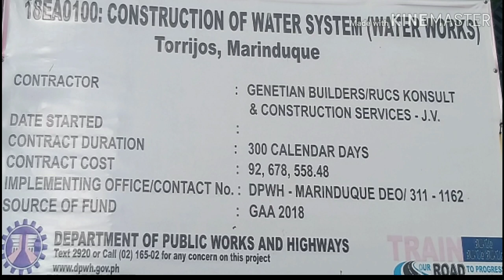WATER WORKS PROJECT STATUS TORRIJOS MARINDUQUE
Water Works Project StatusTorrijos Marinduque 2019 Update..